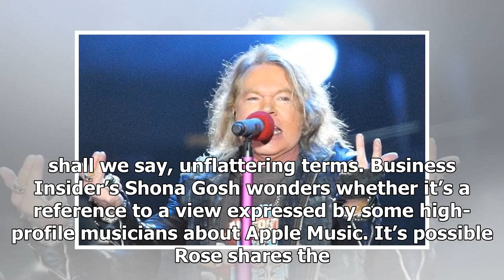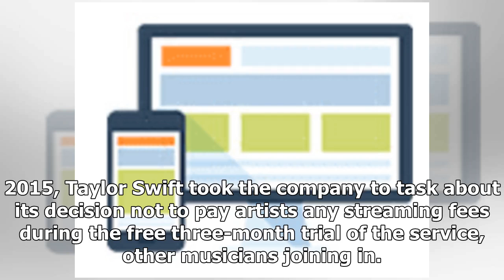[News] Guns N’ Roses frontman Axl Rose calls Tim Cook ‘the Donald Trump of the music industry’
Guns N’ Roses frontman Axl Rose has described Apple CEO Tim Cook as ‘the Donald Trump of the music i...